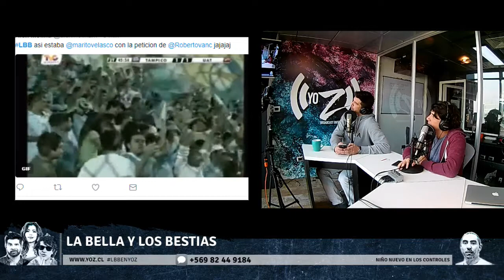La Bella y Las Bestias 27 07